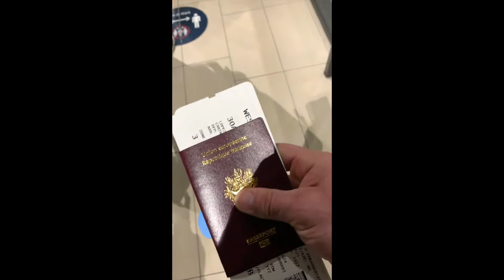FLORIDA, HERE WE COME!